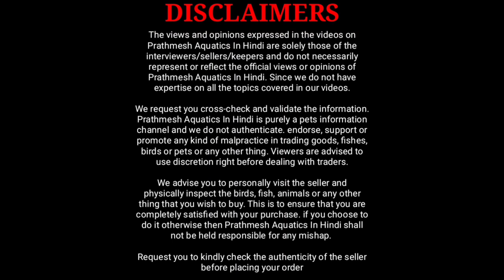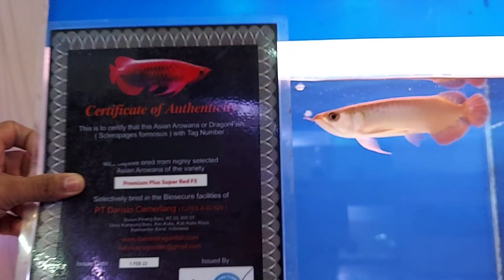Peacock Bass | Parrot Fish | Oscar Fish | Geophagas Cichlid | Arowana | Austin Aquatic Fish Shop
In this video I am going to share with you amazing rare monster aquarium fish of austin aquatic aquarium store vasai

00:00 to 01:00 Video intro
01:01 Conversation with austin sir
02:30 Chichla kelberi peacock bass, Monuculas peacock bass, North thai tiger
05:05 King kong parrot, Red devil cichlid, American flagtail fish, Vieja synspilum, Vieja pearsei, Winemilleri geophagus, Red tail giant gourami
06:48 Super red f5 arowana, Yellow crystal discus, White face red melon discus fish, Red malbrow discus fish
10:51 24K cross back arowana
12:10 Lilipi, Brichardi, Calvus cichlid
13:32 Rita catfish, Green senegal
14:36 Malawi cichlid
16:08 Electric blue jack dempsey, Fire red eel, Golden Archer
17:17 Angelfish fish
18:56 Thai glass catfish, Checker barb
21:36 Tetra fish varieties
23:57 Flowerhorn fish
25:26 Betta fish
25:51 Aquarium accessories

music credit.